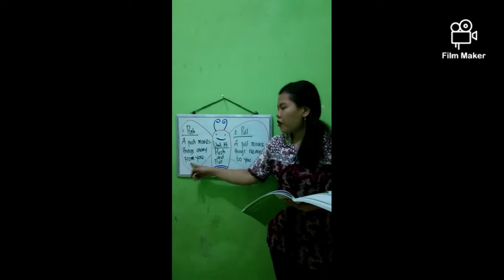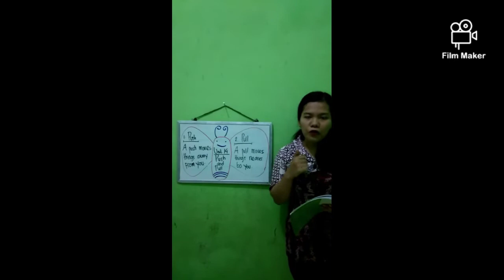Push and Pull for Grade 1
SDS Integritas Bangsa